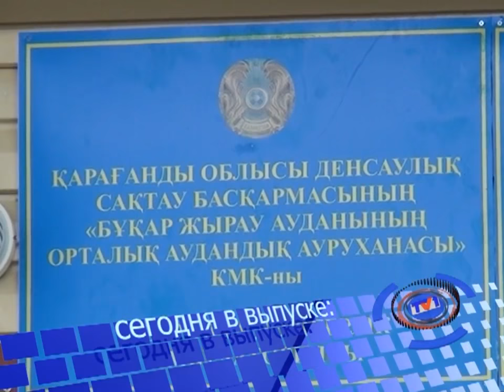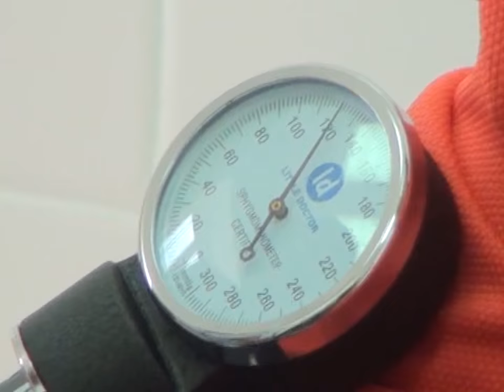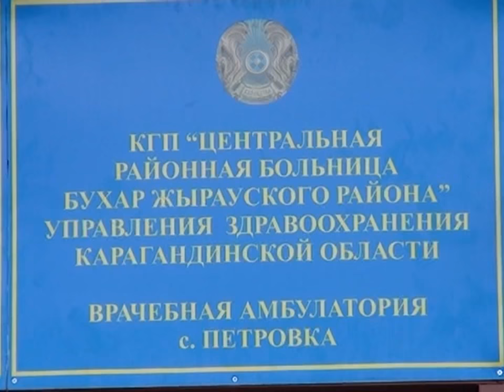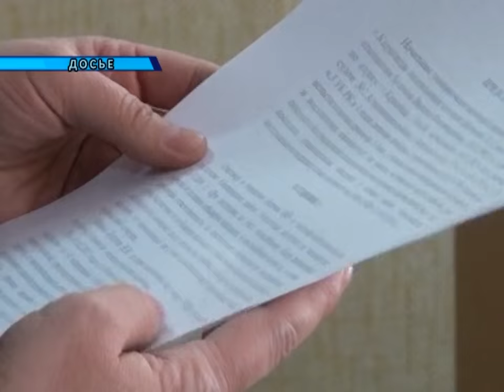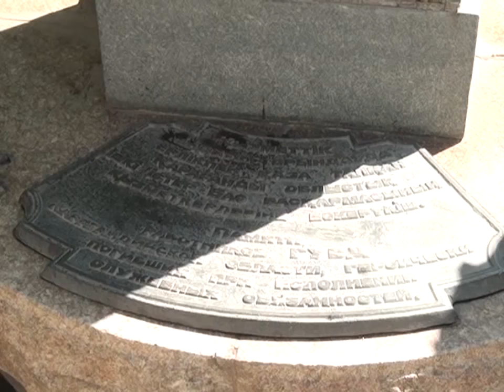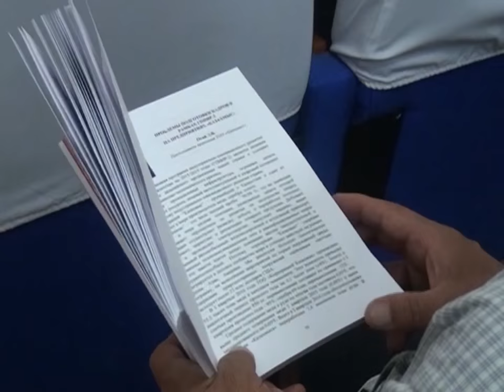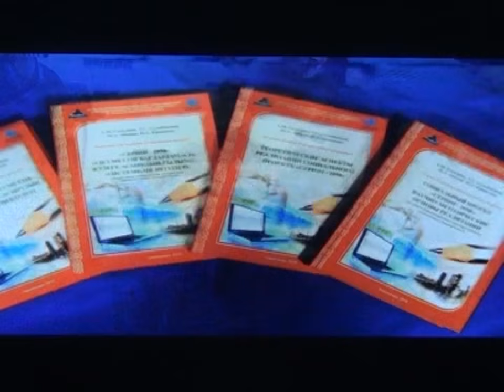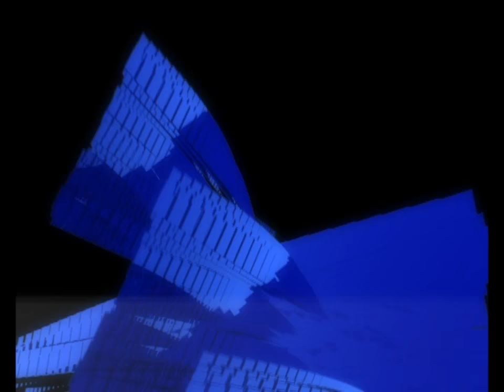23/06/2016 - Новости канала Первый Карагандинский